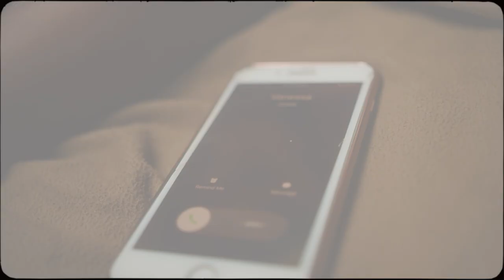Slami ft. Fiokee - ROMARO (Official Music Video)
Real Glitz Nigeria Limited presents the official video for Romaro by Nigerian Afrobeat & Pop Artist SLAMI ( @slami_empire ) which features star guitarist FIOKEE ( @fiokee ) on.

Directed by THE ALIEN ( @iambeeboi_ )